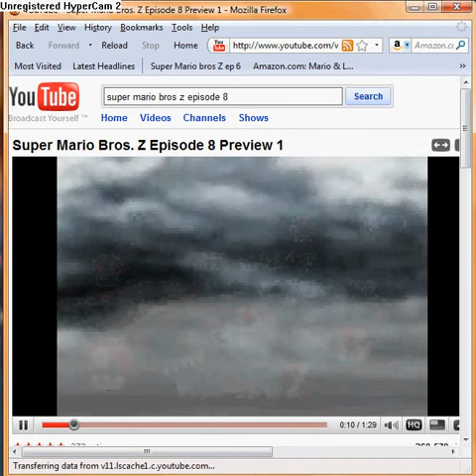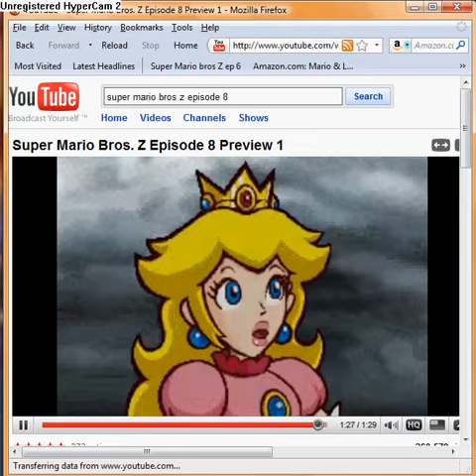Super Mario Bros Z Episode 8 Sneak Peak Part 1 Voice